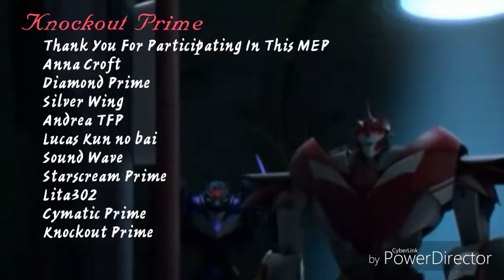Speaking Japanese - Multifandom [FULL MEP #2]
OMG THIS TURNED OUT MORE THAN AWESOME! XD
All parts are completely amazing, thanks to everyone who made a part :)